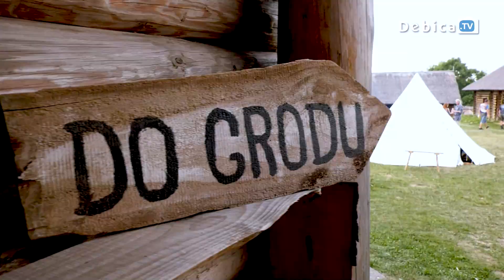Łucznicy przybyli do grodu – Drugi Deszcz Strzał w Osadzie Słowiańskiej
Strzały znów przeszyły niebo nad Stobierną! Łucznicy z całej Polski znów zawitali do Osady Słowiańskiej. Ubiegłoroczny Pierwszy Deszcz Strzał zyskał sympatię miłośników strzelania, którzy postanowili powrócić do grodu i znów spróbować sił w turnieju. Nie zabrakło również nowych twarzy.
Frekwencja dopisała. Na miejscu zjawiła się ponad setka łuczników z różnych rejonów Polski.
Niektórzy łucznicy zmodyfikowali nieco tradycję, przybywając nie na koniach, a z pomocą koni mechanicznych.
Największymi wrogami strzelców okazały się być wysoka temperatura i bezchmurne niebo. Łucznicy przyznają, że przemierzanie tras w takiej pogodzie było wymagające.
Oprócz upału, wymagające były same trasy. Zawodnicy rywalizowali w pięciu kategoriach: dzieci, juniorzy, jednorazowo historyczni, tradycyjnie historyczni posługujący się łukami wykonanymi z dowolnych materiałów, oraz naturalnie historyczni z łukami wykonanymi wyłącznie z materiałów
Zawodnicy rywalizowali przez trzy dni – od 19 sierpnia do niedzieli, 21 sierpnia. Wydarzenie zakończył mały turniej ROZETA MASTERS. Nie zabrakło również deszczu strzał – drugiego w historii grodu. W zmaganiach brał udział również Włodzimierz Woźnica, który właśnie powrócił z Mistrzostw Świata w Łucznictwie Historycznym na Węgrzech, gdzie zdobył pierwsze miejsce w łuku naturalnym.
Drugi Deszcz Strzał to kolejna edycja turnieju, który rozsławił gród w Stobiernej w całej Polsce. Na wydarzenie zaprosili Łucznicy Rozembark razem ze współorganizatorami.
Jak mówią organizatorzy, w przyszłym roku formuła zawodów może ulec zmianie. Jednak podkreślają również, że jest jeszcze za wcześnie na podejmowanie konkretnych decyzji.